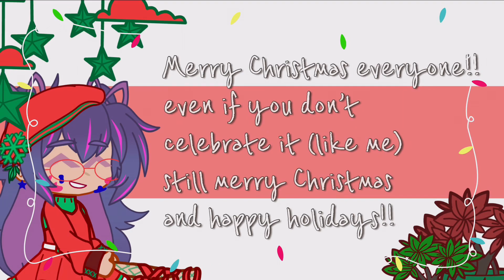All I want for Christmas is… //BakuDeku Christmas Celebration// Merry Christmas!!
Audio Credits..

:DD merry Christmas I made this video in a short amount of time because I forgot it was Christmas (we don’t celebrate it so it’s not on my mind sorry if I offended you by that-)

Nut merry Christmas to the people who do celebrate it!